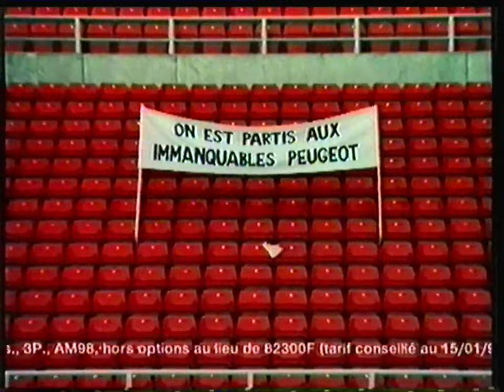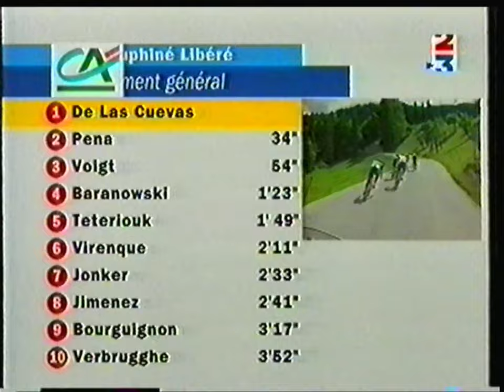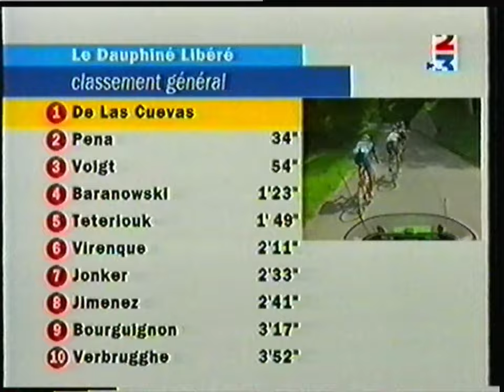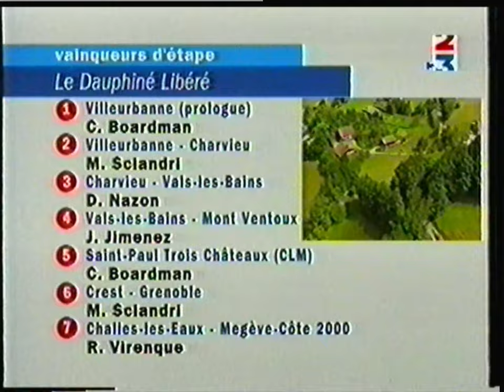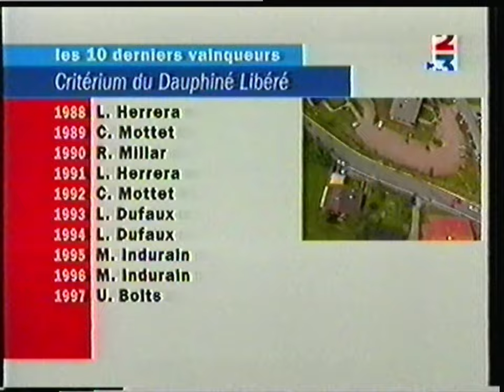France 3 - 14 Juin 1998 - Tiercé + Critérium du Dauphiné + Thalassa (début)